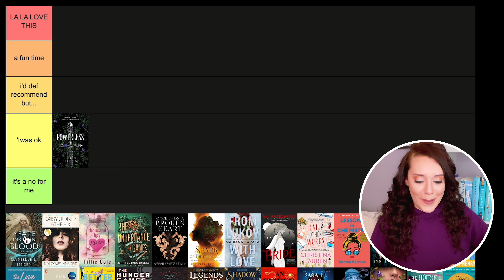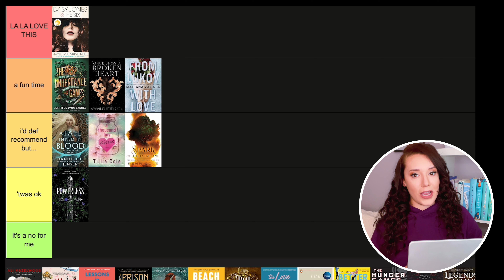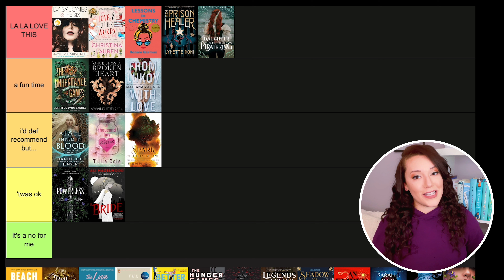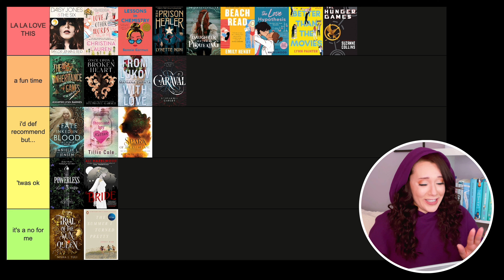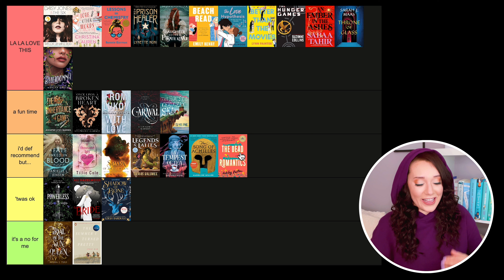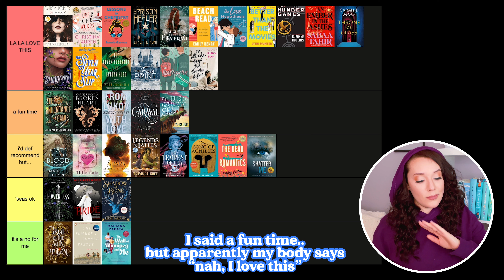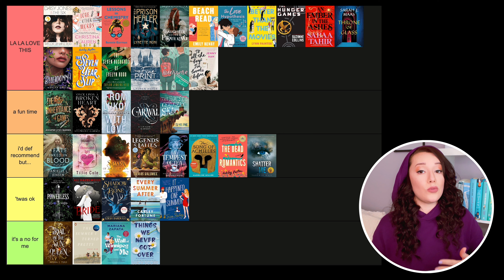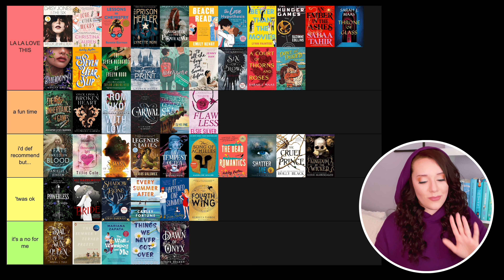TIER RANKING POPULAR BOOKTOK BOOKS 📚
Hiya friends! Today we are tier ranking popular BookTok books! We have some YA books, romance books and various booktok sensations too, enjoy!

🛒 amazon wishlist

Chapters:
0:00 intro
0:43 the tiers
1:26 the rankings